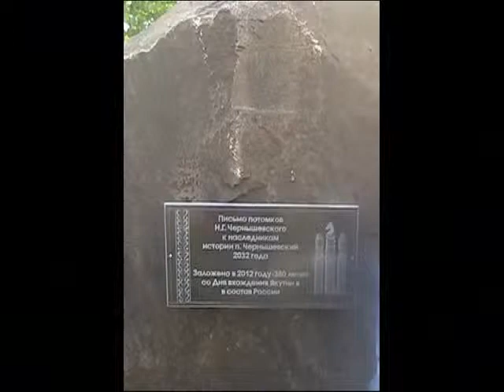Алмаз Вилюйский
Анчан Синчук

Вилюй, ты несёшь свои воды холодные
Как старший сын в мать-Лену полноводную
Чрез пороги, в дремучей тайге,
Ты могуч, всё подвластно тебе!
Твои верховья вод самодостаточные
Невдалеке от Тунгусского метеорита загадочного!
Ты кормилец народа окрестного,
Что вели здесь хозяйство совместное:
Ловля рыбы, вода для питья,
Всё брали и берём от тебя!
Даже притоки -- Чона, Марха,
Также манят людей издалека.
По-якутски ты -- женское имя Булуу,
А по-русски за извилистость прозвали Вилюй.
Булуу -- «находка, приобретение»,
Не напрасным было твоё освоение!